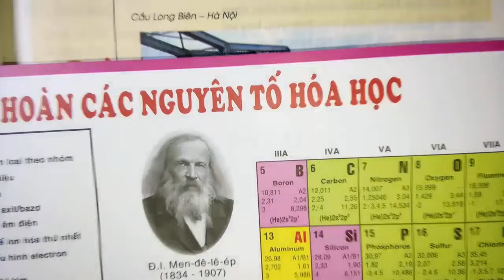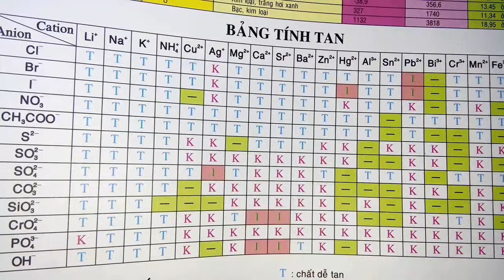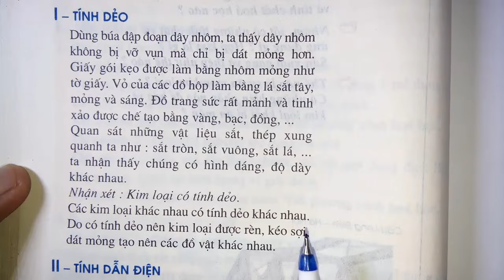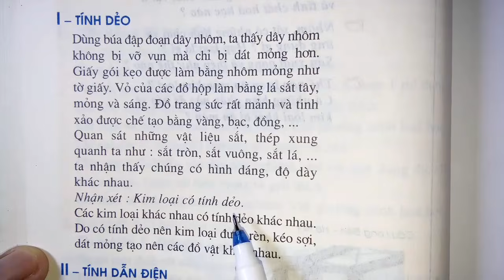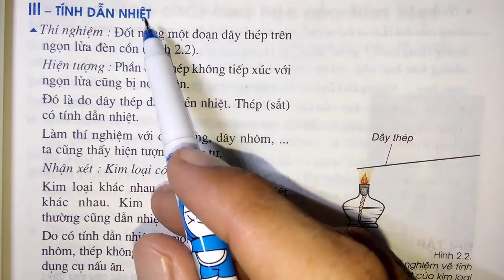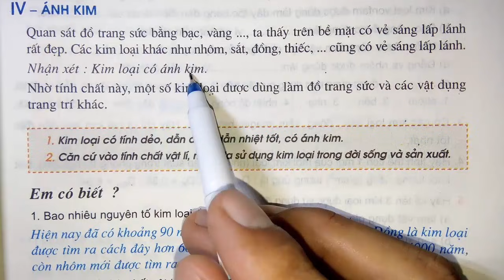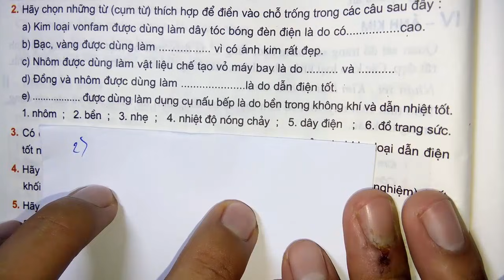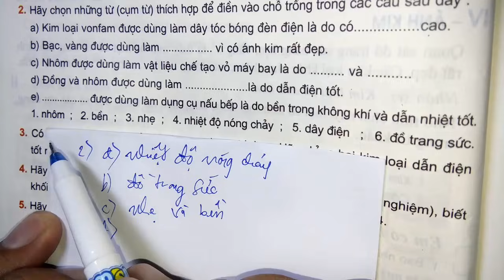Hóa học lớp 9 - Bài 15 - Tính chất vật lý của kim loại